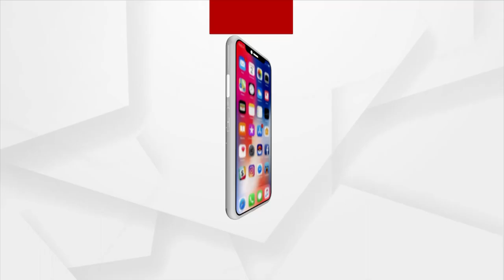Villagers Chases Away BJD MLA Usha Devi Over Municipal Election in Chikiti, Patrapur Block